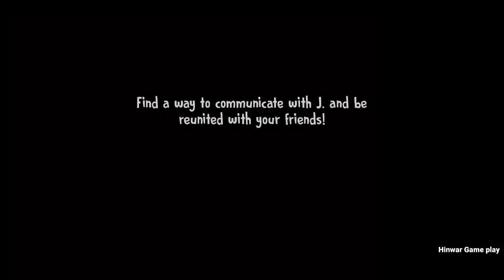Charlie Can't Move Glitch In Ice Scream 6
HII FRIENDS.

GAME NAME = Ice Scream 6 Friends: Charlie

Charlie explores the kitchen to join his friends